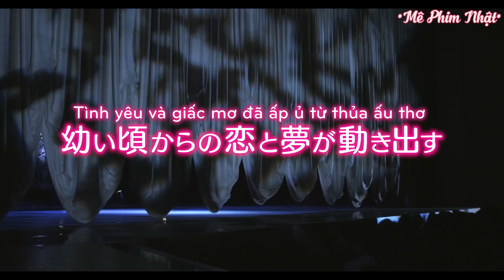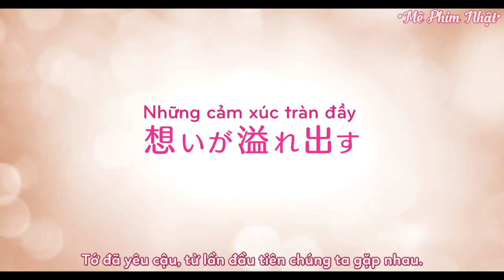Trailer Ano ko no, Toriko(Yêu em cuồng si)2018[Vietsub][Mê Phim Nhật]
🎬THÔNG TIN:
• Tạm dịch: Yêu em cuồng si
• Tựa đề gốc: あのコの、トリコ。
• Nội dung phim: Yori, Shizuku và Subaru là bạn từ thời thơ ấu. Ba người cùng hứa sau này sẽ đóng chung 1 bộ phim, nhưng họ đã chuyển đi những nơi khác nhau. Tuy nhiên bây giờ, Yori là một học sinh trung học nhút nhát với cặp mắt kính, còn Shizuku thì là một người mẫu nổi tiếng và Subaru cũng là một diễn viên có tên tuổi. Suzuki Yori quyết định theo đuổi ước mơ của mình và theo đuổi mối tình đầu, cậu chuyển đến trường trung học nơi cô theo học. Sau đó, Yori trở thành trợ lý cho Shizuku, vô tình xuất hiện trong một CM và trở nên nổi tiếng. Sau đó Shizuku và Subaru cùng hợp tác trong diễn xuất, đồng thời Subaru cũng thổ lộ tình cảm của mình với Shizuku. Câu chuyện tình này rồi sẽ ra sao?...
• Đạo diễn: Miyawaki Ryo
• Biên kịch: Shiraishi Yuki(Manga), Asano Taeko
• Thể loại: Movie(Phim chiếu rạp)
• Với sự tham gia của các diễn viên chính:
Yoshizawa Ryo vai Suzuki Yori
Araki Yuko vai Tachibana Shizuku
Sugino Yosuke vai Tojo Subaru
Kishitani Goro vai Kondo Kei
Uchida Rio vai Yamada Hana
Takashima Reiko vai Tokita Kanae
Kosaka Daimaou vai Okui
Mikami Kensei vai Sakai
Ohata Shieri vai Saki
Và một số diễn viên khác
Nguồn Trailer được Vietsub bởi page Mê Phim Nhật
📝NHÂN SỰ:
• Dịch: Mê Phim Nhật